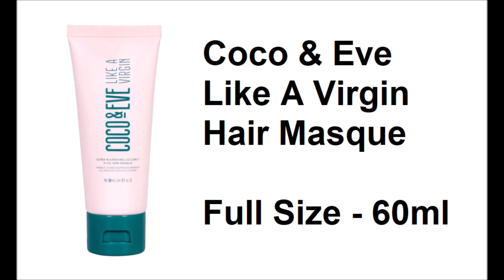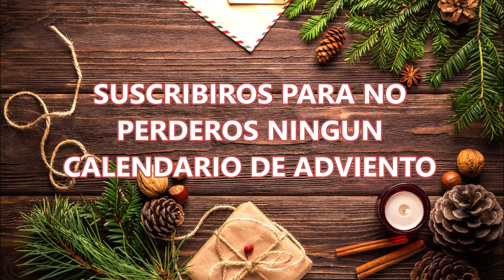LOOKFANTASTIC CALENDARIO ADVIENTO 2023 - LookFantastic Advent Calendar 2023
¡Hola chicas! Os traigo los spoilers del contenido de la cajita del calendario de Adviento LookFantastic 2023, espero que os guste tanto como a mi! :)